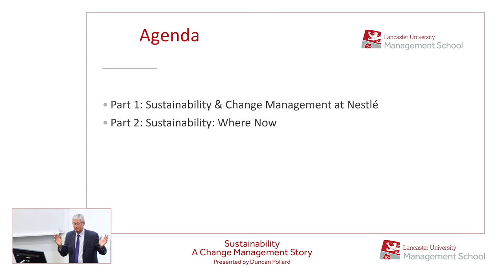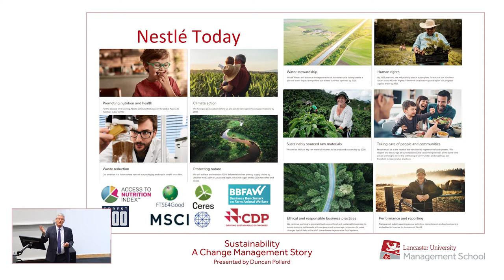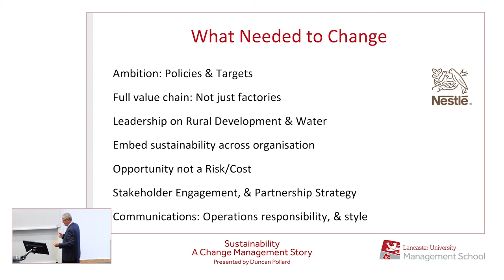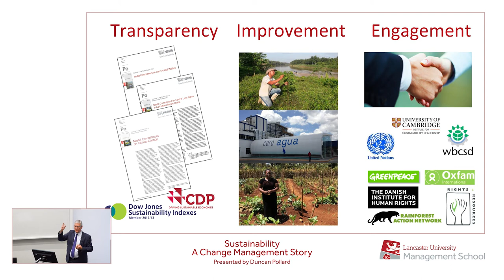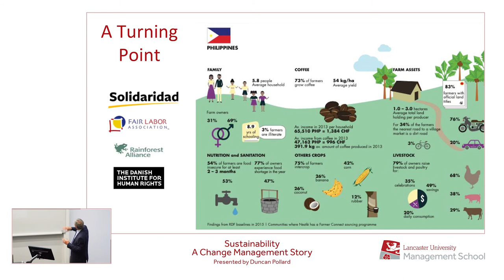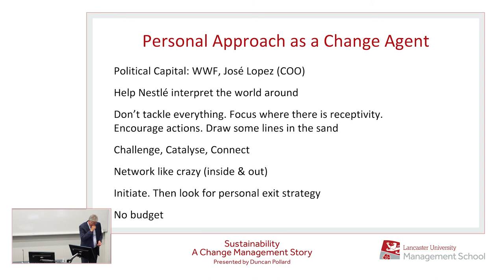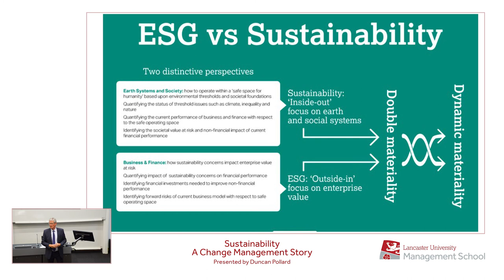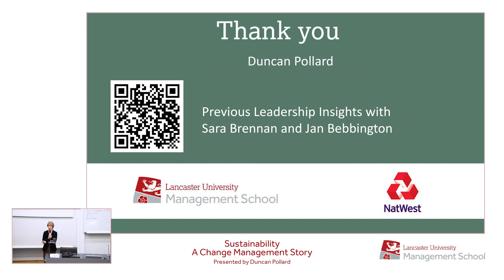Sustainability: A Change Management Story - Duncan Pollard LUMS Masterclass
Sustainability: A Change Management Story - Duncan Pollard

The first Lancaster University Management School Masterclass of 2022, in association with NatWest, features business sustainability expert Duncan Pollard, formerly of Nestlé, Shell and WWF.
During a 20-plus year career in sustainability, Duncan Pollard has jumped from the corporate world to the NGO world and back again. In that time, he has witnessed the whole spectrum from lack of awareness of sustainability, to genuine action and impact.
Duncan discusses how progress has been made within one major company, Nestlé; through campaigning, change management and stakeholder engagement.
He looks at what’s next for sustainability – how it differs from ESG; the trade-offs needed to meet differing expectations of employees, consumers, investors and society; and why companies need academia.
Lancaster University Management School’s NatWest Masterclass Series inspires North West businesses to new heights, reaching thousands of SMEs over the last decade.
Our renewed focus for 2022 is to support businesses in adopting and embracing sustainable and responsible practices.
Lancaster University Management School is grateful to NatWest for supporting the Masterclass Series as a Corporate Guardian of the University.